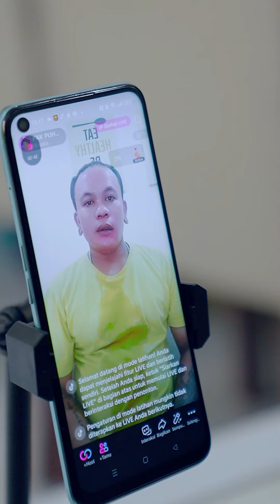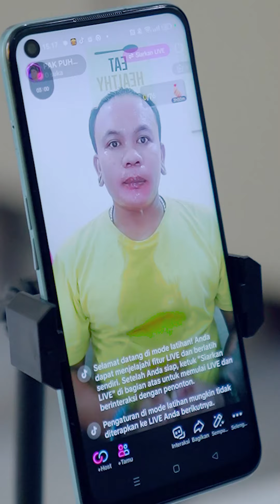SEMUA BERAWAL DARI MIMPI || VT KOCAK MAS BANDOT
Kali ini kami team Bandot Production membuat VIDEO SEMUA BERAWAL DARI MIMPI || VT KOCAK MAS BANDOT#bandotproduction @duniadinda991 DindaCahyaFitri momen Dunia Dinda dan mas bandot tiktok liburan bersama keluarga. Semoga kalian semua terhibur dan selamat menonton.